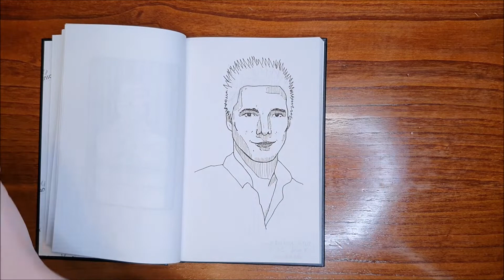INKTOBER - Day 23, Leak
Rui Pinto, portuguese whistleblower of the cases Football Leaks, Luanda Leaks, and others

You can follow me for more on:
~Art IG : @_nadalei_art
~Behance : @nadalei